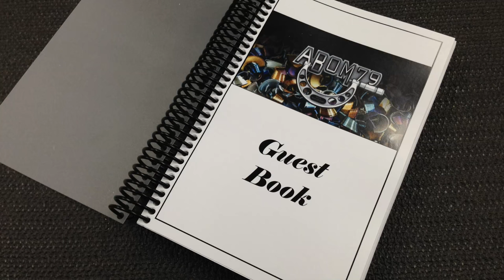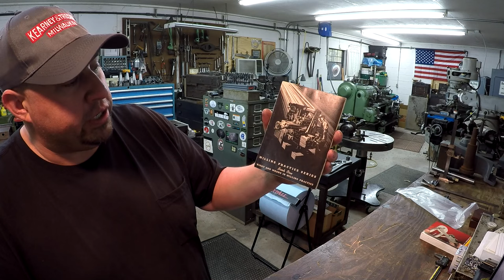Saturday Night Special 113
This week I go over several viewer gift packages that have been coming in. We share a couple more photo challenge pictures, and I show you the progress on the Covel surface grinder.
If you interested in the 3D printer file for the Abom79 logo, visit this